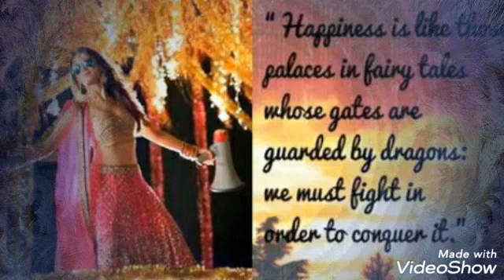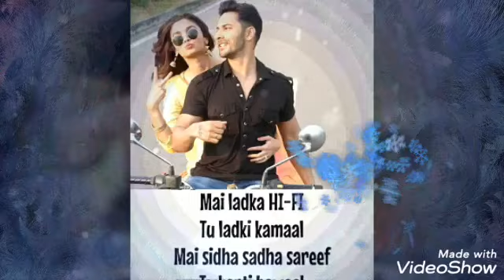Didi Tera Devar Deewana | varia vm | love that never ends